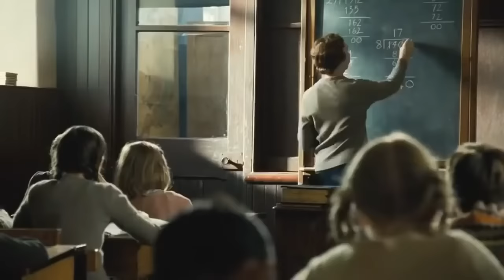Lassie Pelicula Familiar Completa Español Latino 1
HERMOSA Y CLASICA PEYOUTUBE NO PARA POR SUBIR PELIS